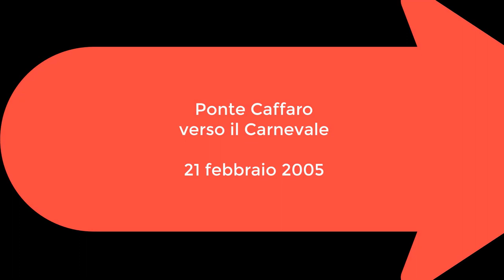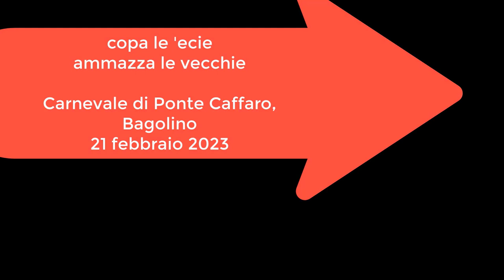carnevale di Ponte Caffaro, Bagolino. 21 febbraio 2023. video d'insieme. my Italy 182. Val Sabbia 90